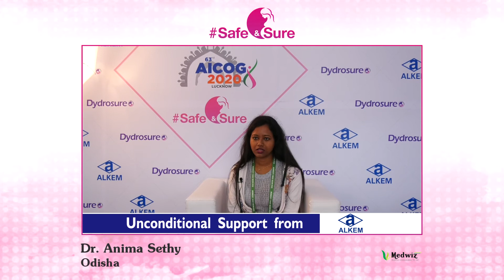In Conversation with Dr. Anima Sethy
Healthy Society is made by Healthy Mothers, Listen to country's leading experts sharing tips on care during pregnancy.

Safe&Sure, Lets empower and spread awareness amongst women, about important issues that need to be taken across in the crucial period of their pregnancy.

Dr. Anima Sethy from Odisha a few healthcare tips for Women and Pregnancy.

Safe&Sure, Medwiz Healthcare#Dydrosure Alkem Mymessagetomypatients!